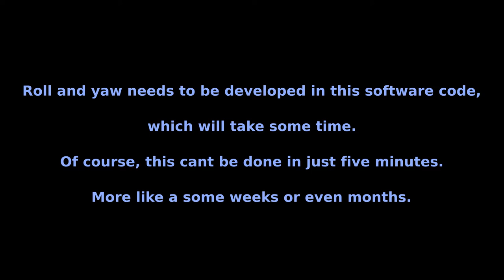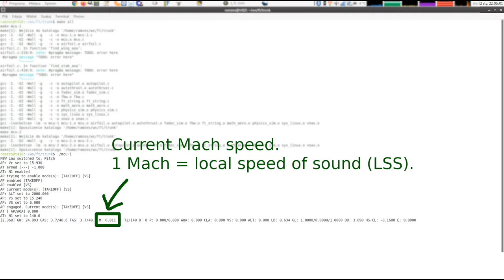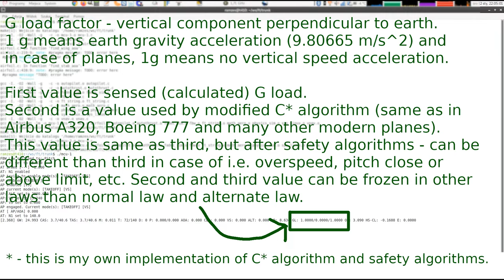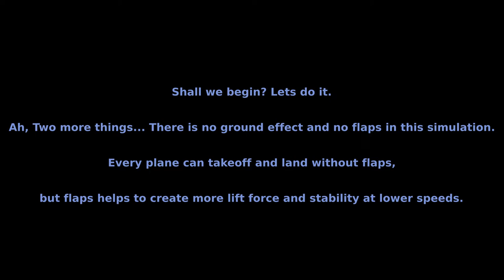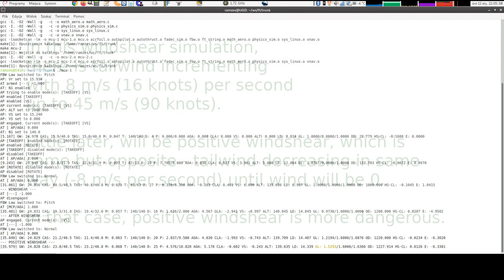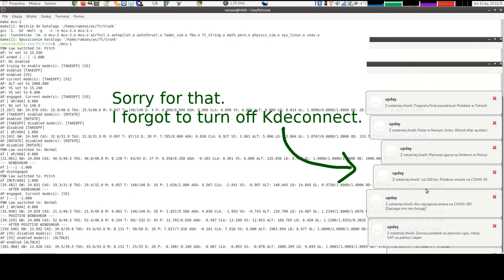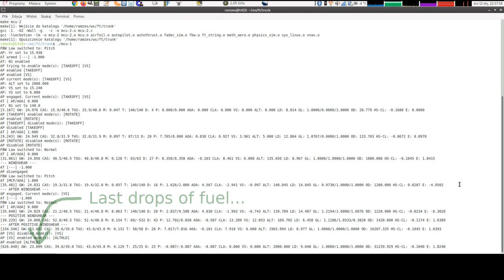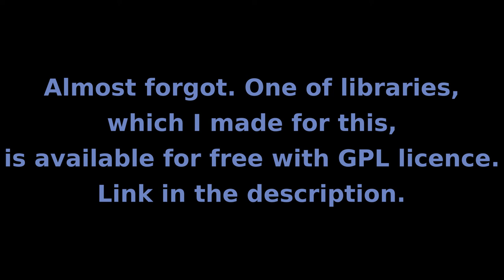From Xfoil plot to DIY Flight Simulator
Some designs cant be simply calculated, thats why we need aerodynamic and physics simulations.

00:00 What is this?
01:02 Description of displayed data.
04:21 Begin.
05:10 Strong windshear.
11:26 ALT HLD.
16:51 No fuel at 6000 ft and glide.
46:23 Back to earth.